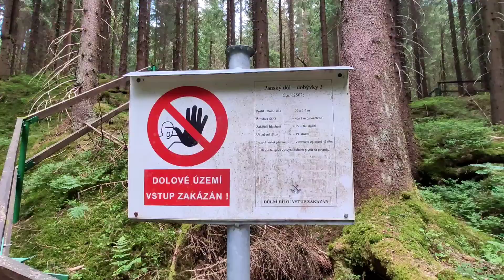BÝVALÝ DŮL PŘEBUZ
natočené na Xiaomi Mi 9T Pro